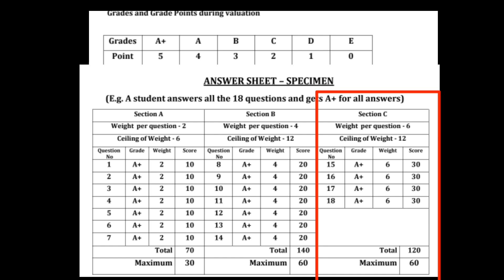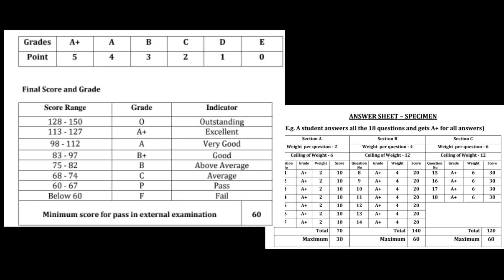PG MARK GRADE VALUATION എല്ലാം